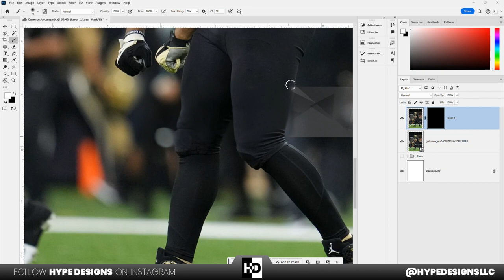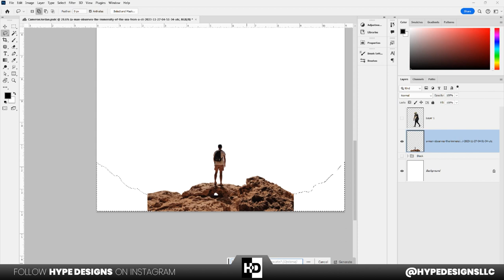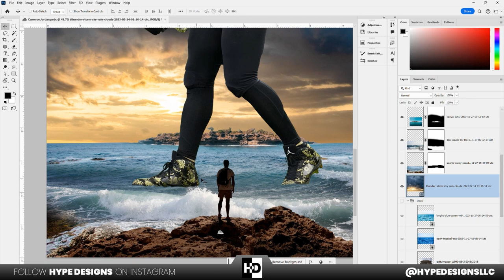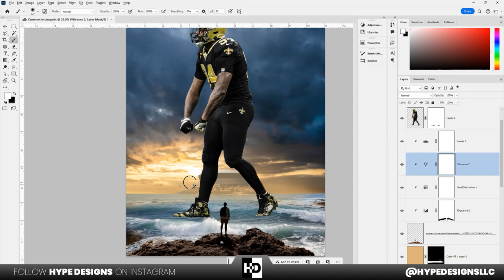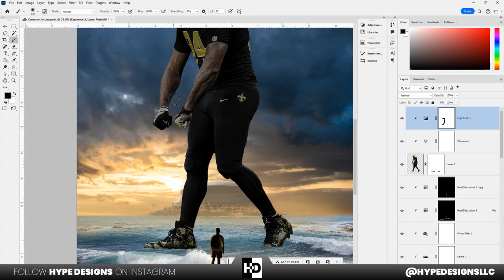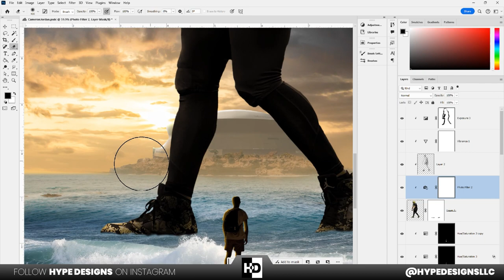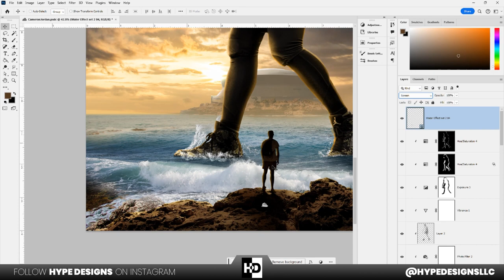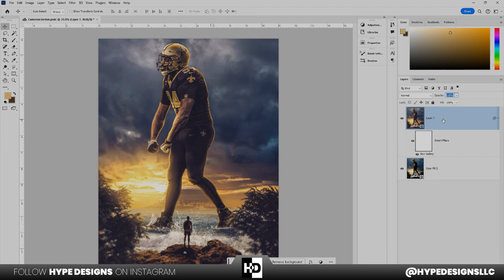Cameron Jordan Speed Art Design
🌟 Welcome to Hype Designs LLC! 🌟

In today's video, join me on a journey behind the pixels as I unveil the creation process of this jaw-dropping digital design featuring none other than the powerhouse NFL Saints player, Cameron Jordan! 🏈🔥

🎨 The Artistic Process: Witness the transformation from a blank canvas to a captivating portrait. I'll guide you through each step, demonstrating the power of Adobe Photoshop in bringing this stunning image to life. From capturing Cameron's intensity to highlighting his unique personality, every detail has been carefully crafted.

🖌️ Photoshop Techniques Demystified: Explore the creative techniques and tools I utilized to achieve realism and dynamism in this portrait. Whether you're a seasoned digital artist or just starting, there's something for everyone in the magic of Photoshop. Uncover the secrets of layering, blending, and more!

🤝 Thank You for Your Support: To each member of our growing community, your support fuels my creativity and motivates me to push artistic boundaries. Thank you for being a part of this incredible journey – your comments, likes, and shares mean the world!

Let's build a community that celebrates the intersection of sports and digital art!

Thank you for being a part of this creative journey!